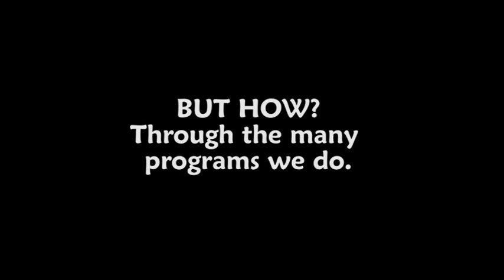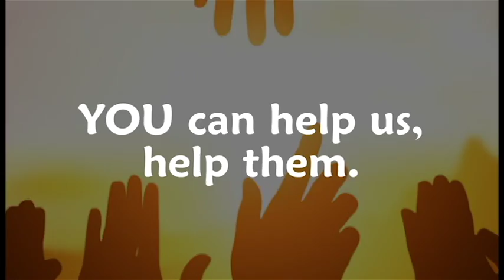Learn about the ACCC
This video highlights our programs and services at the Asain Community & Cultural Center.